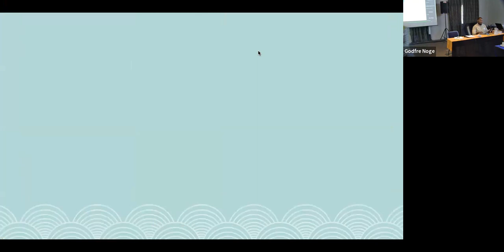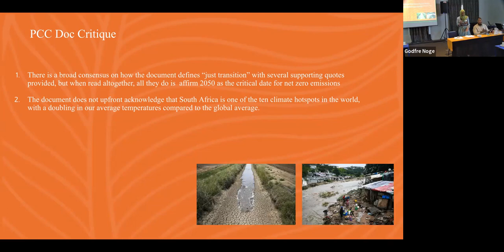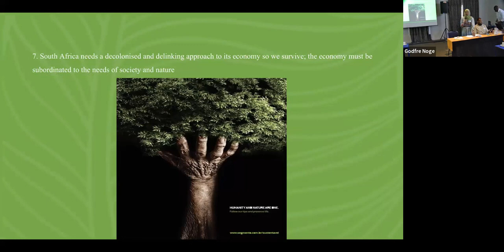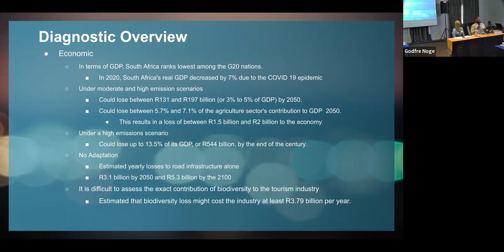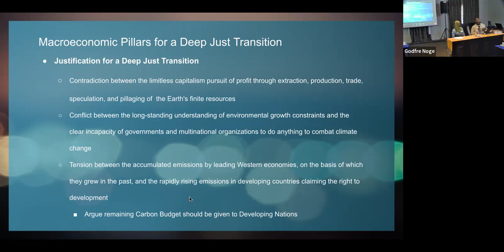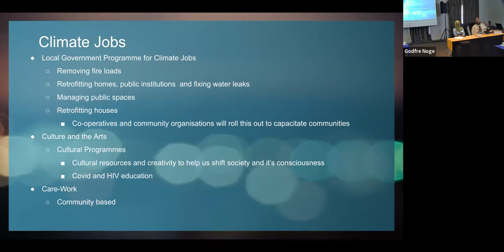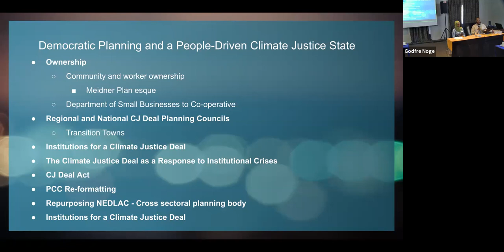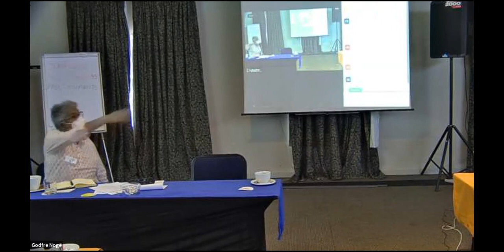Critique of Presidential Climate Commission and overview of policy work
00:00 Introduction
00:54 Overview of PCC critique - Shaakira Davood
09:25 CJ deal framework - Awande Buthelezi
35:03 Overview of CJC policy work - Vishwas Satgar
50:30 Discussion